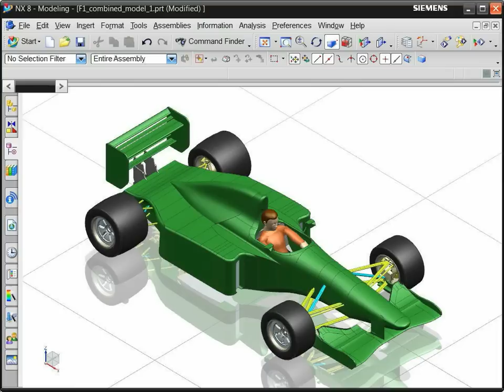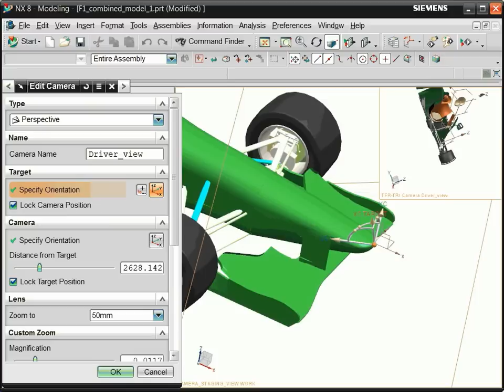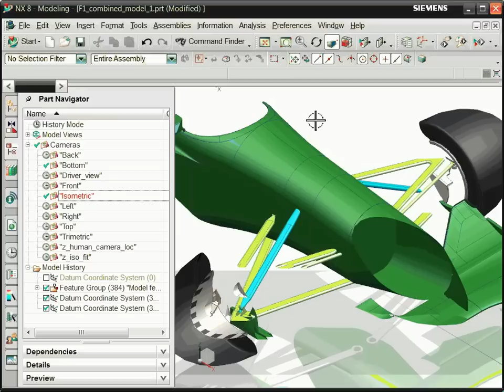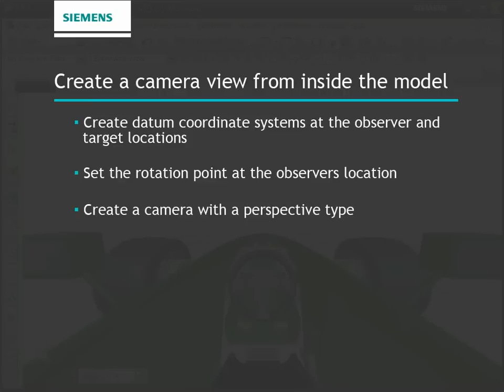NX Hints and Tips - view a model from inside the model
This example shows how to view a model from an observer's location inside the model.

You can use this method  to show a correct perspective view inside a vehicle, a building, or a ship.